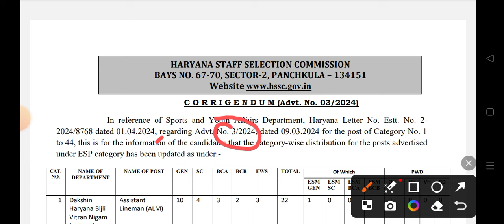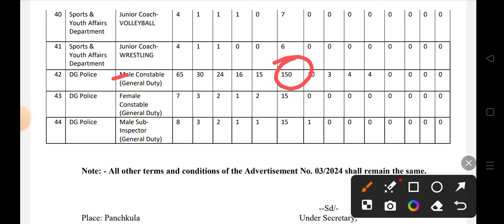hssc breaking! cet भर्ती से संबंधित नया नोटिस जारी